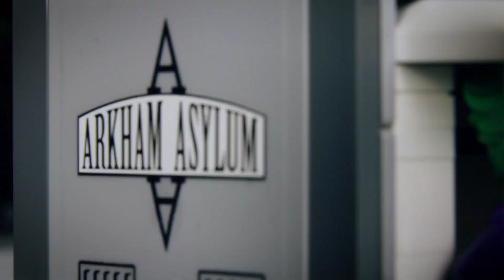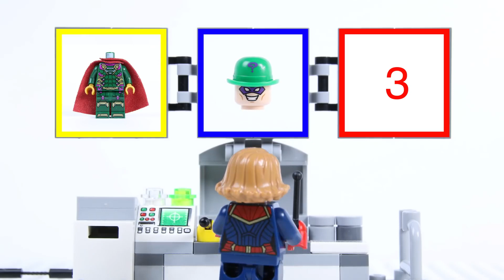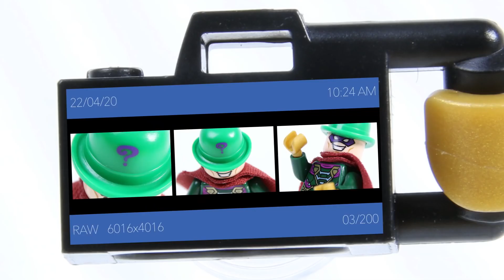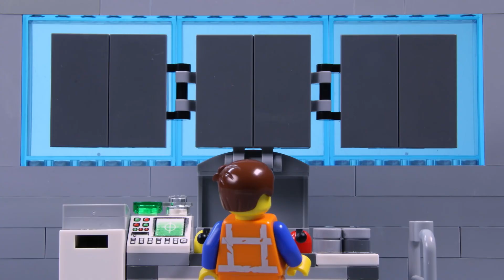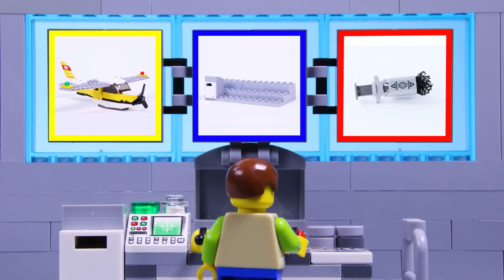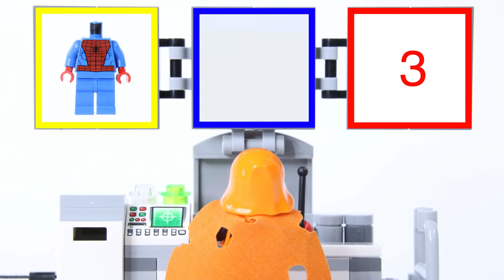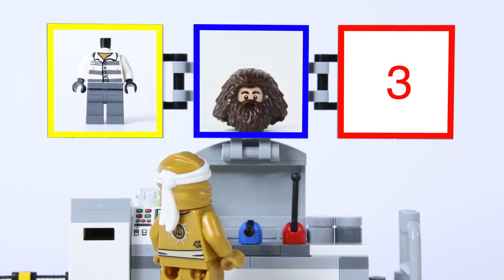LEGO Joker: Prison Break STOP MOTION LEGO Harley Quinn's Master Plan | Billy Bricks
Hi TeamBricks! Enjoy this video where Harley Quinn puts together the perfect plan to break out the Joker from the Arkham Asylum. Find out what happens now!